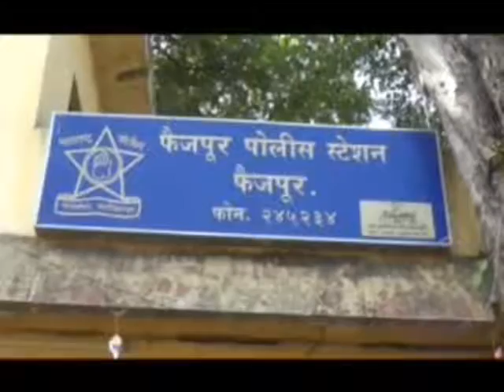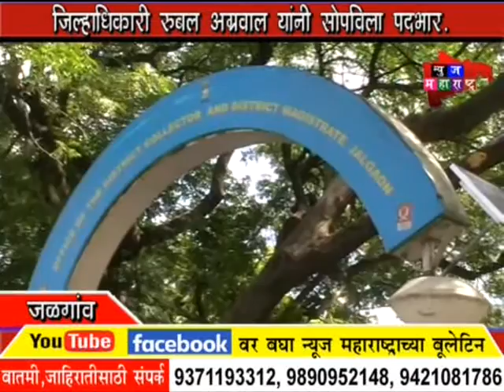NEWS MAHARASHTRA 15 03 17